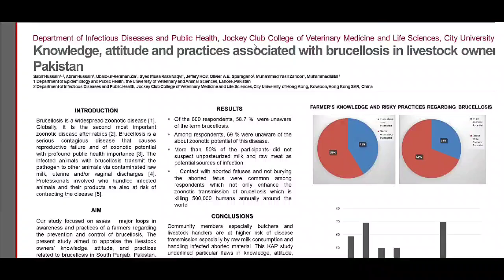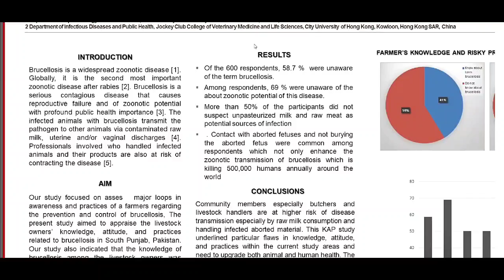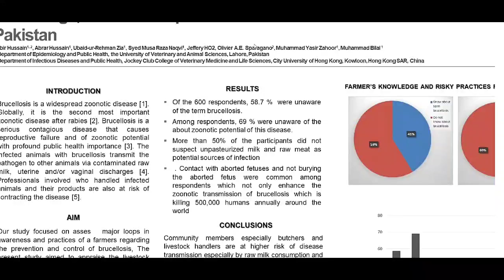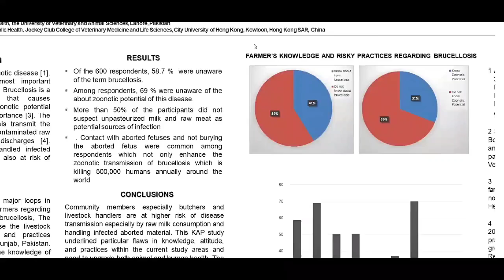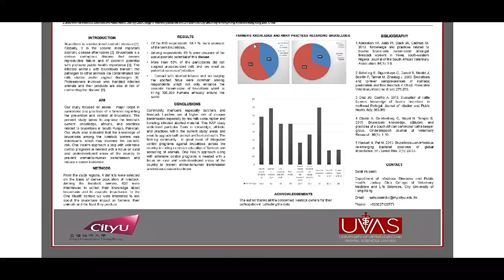Knowledge, attitudes & practices associated with brucellosis in livestock owners of Punjab, Pakistan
Poster presentation by Sabir Hussain for the Global One Health Day 2020 Conference.